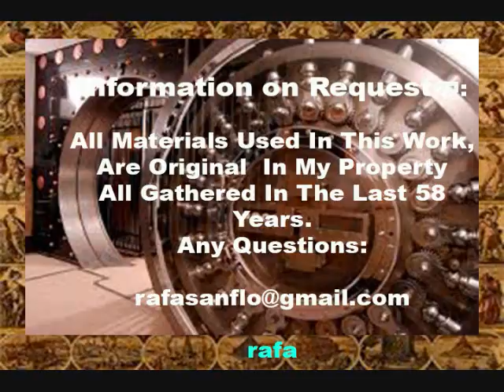THE VENTURES Side B Opus Four Vin yl LP FULL 6 ORI